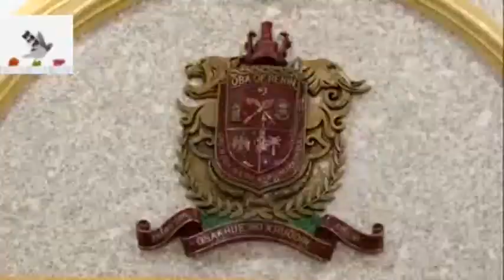EDO2020, GOVERNOR WIKE COMMENDS OBA OF BENIN FOR HIS APOLITICAL STANCE.